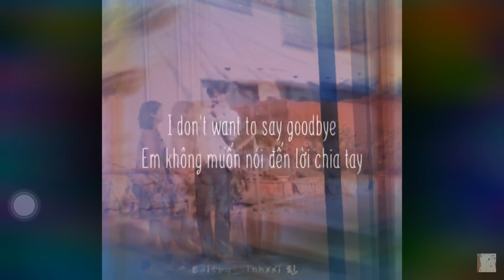A little love ( miyuri remix) - miyuri x Fiona Fung ktc vlogs remix